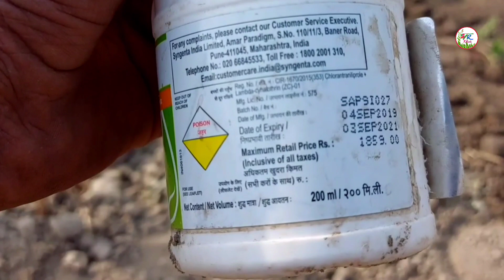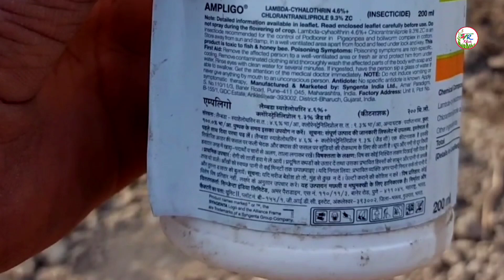गन्ने में पहली दवा मैंने कौन सी दी देखिये रिजल्ट के साथ।।